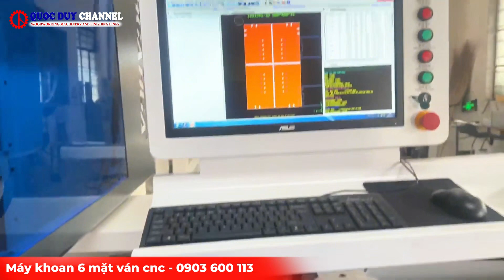Máy Khoan CNC 6 Mặt Công Nghệ Gia Công Trên Dưới 6 Mặt Nhanh Chóng Chính Xác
Máy chế biến gỗ công nghiệp
► Điện thoại : 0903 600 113
© Đây là video độc quyền bởi Máy chế biến gỗ công nghiệp. Đề nghị các tổ chức, cá nhân không reup dưới mọi hình thức.
© Copyright by May che bie ngo cong nghiep ☞ Do not Reup